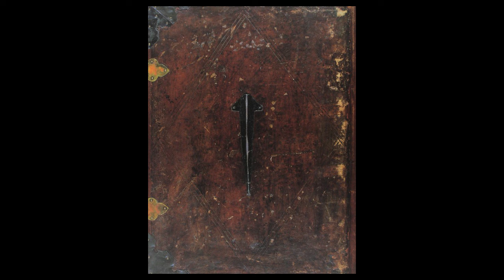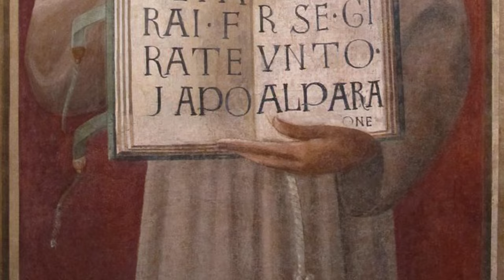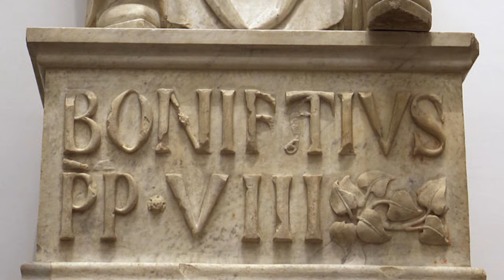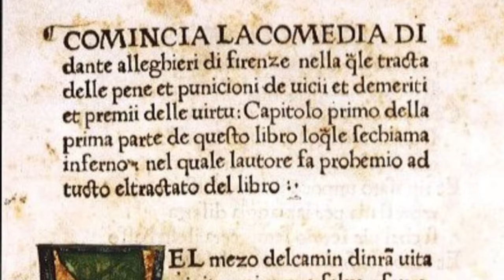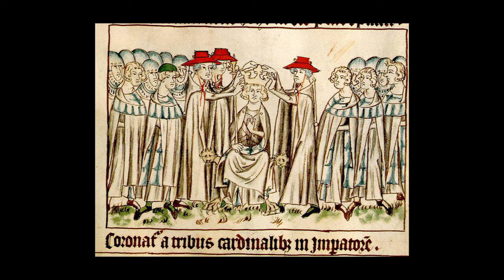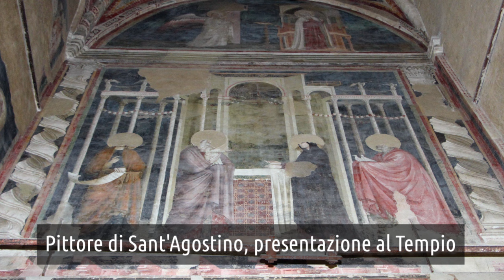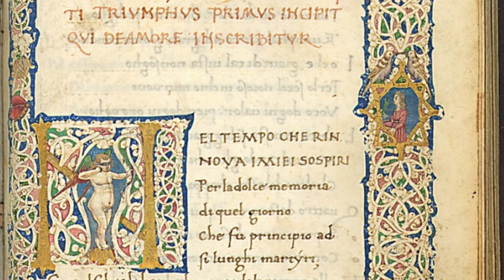Esploriamo Giotto | monografie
Le monografie di Artesplorando sono un nuovo esperimento in esclusiva per il canale YouTube. Secondo appuntamento con Giotto▼▼CONTINUA SOTTO▼▼

Molte e molti di voi mi hanno chiesto di approfondire gli artisti attraverso delle monografie e io ho colto questa sfida e continuare l’esperimento. Oggi ci immergeremo nella vita e nell'arte di Giotto, una figura centrale nell’arte occidentale. Integreranno questo esperimento esclusivo per il canale YouTube di Artesplorando la playlist e i molti altri video dedicati all’artista, ma anche i post del blog e le letture consigliate che troverete qui sotto in descrizione.

LETTURE CONSIGLIATE